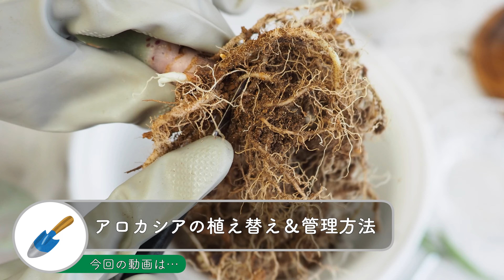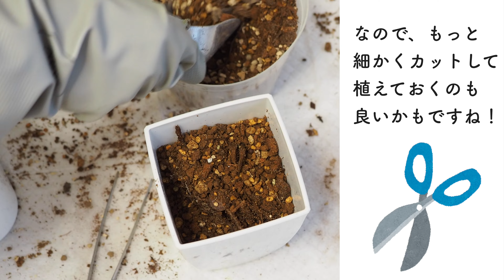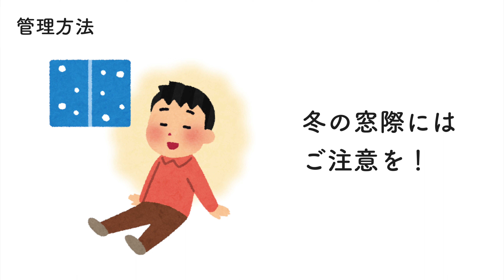【アロカシア】植え替え方法・育て方・増やし方【ブラックベルベット】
アロカシア・ブラックベルベットの植え替えをしました。
私なりの管理方法、増やし方をお伝えしています。

小さめの４号鉢から、３号ロング鉢に植え替えしました。

アロカシアは、育てやすいことで有名なサトイモ科の植物ですが、ちょっとワガママさんな気がしています。
なので、手間のかかる植物を育てたい、M気質な方にオススメです（笑）

秘法は、「大きめの軽石を化粧石として使う」です。

今回増やした子の成長も、また報告しますね〜♪

■ 目次
00:00アロカシア・ブラックベルベット
01:49葉の裏側
02:54増やし方
04:30使っている/賢者の土
05:30小さい芋は別植え
06:09秘法・化粧石は大きめで！
06:52管理方法

↓ブログでも詳しく記事にしています。

植物普及委員会・会長のぴめりーと申します。（自称）
植物好きを増やしたくて、You Tubeをはじめました！
一緒に植物好きを世に広めていきましょう♪

Parkside - Dan Lebowitz
The Gift - Reed Mathis
魔王魂・シャイニングスター
Final Cut Proプラグイン